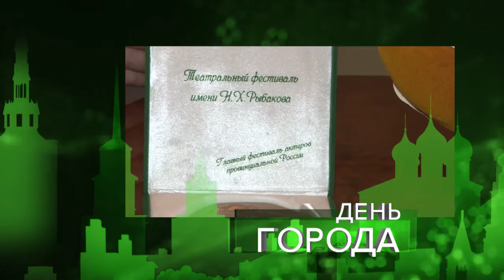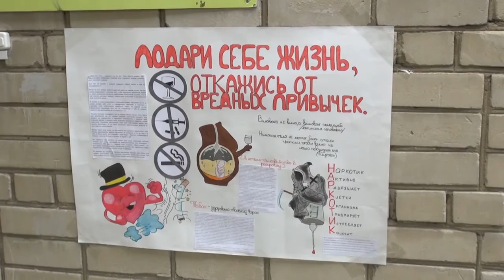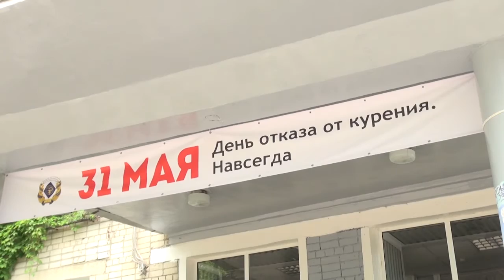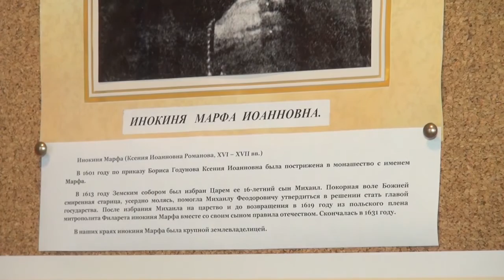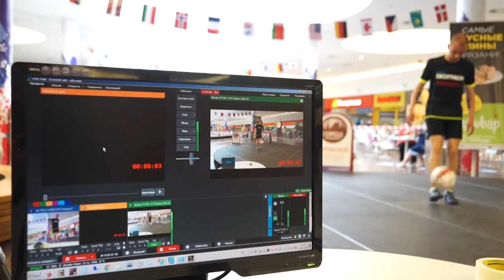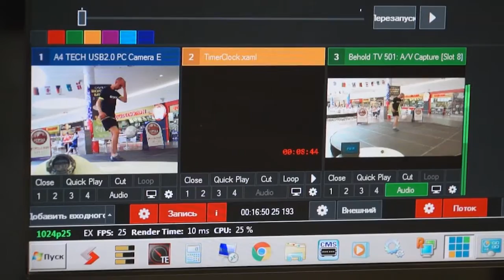День города - новости Рязани 31.05.16